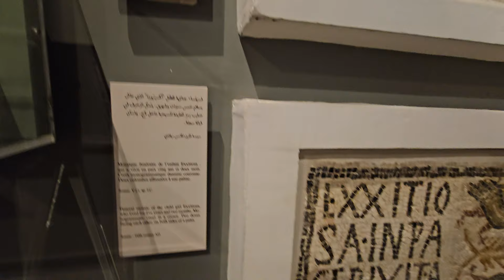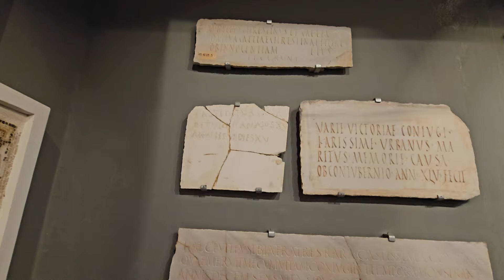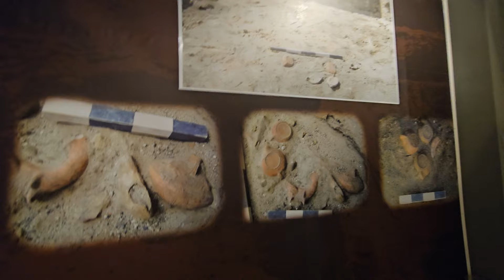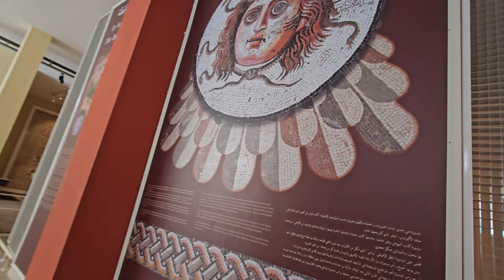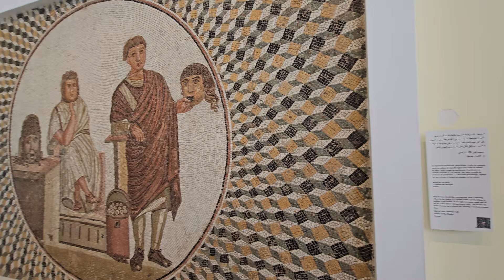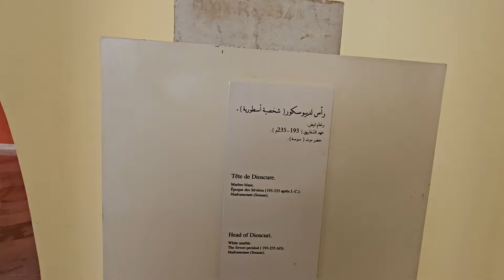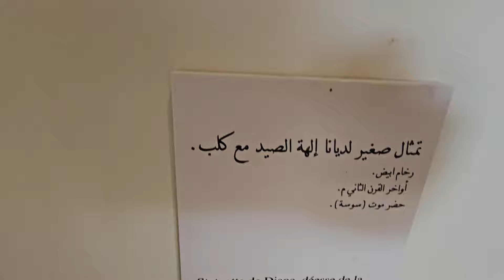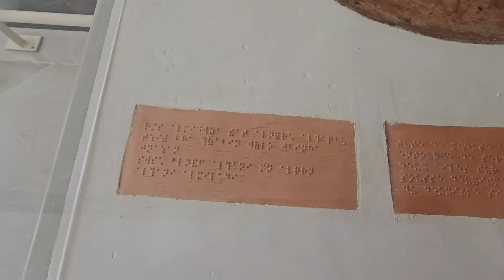The archaeological Museum of Sousse.2800 yers old roman thinks inside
Ribat of Sousse
رباط سوسة
Sousse, Tunisia

View from the courtyard
Type Aghlabid Ribat
Site information
Condition Intact
Site history
Built 8th to 9th centuries
Materials stone
Ribat of Sousse (Arabic: رباط سوسة) is a ribat in the city of Sousse, Tunisia. Although scholars differ on the chronology of its original construction, it was most likely founded in the 8th century and reconstructed or completed in its current form during the early 9th century, under the Aghlabid dynasty. Although a large number of ribats were built in the region during that period, the Ribat of Sousse is by far the best-preserved.[1]
History
The Ribat of Sousse was founded during the 8th century,[2] or late 8th century,[3][4] during the tenure of the Abbasid governor Yazid ibn Hatim al-Muhallabi (d. 787).[3] There is also evidence that the site of the ribat was formerly occupied in Classical antiquity, reflecting the fact that many ribats in Tunisia were built over the remains of more ancient fortifications.[5]

The Aghlabid inscription on the tower (uncoloured photo)
In the year 800 the Abbasid Caliph Harun al-Rashid granted the governorship of Ifriqiya (roughly modern-day Tunisia) to Ibrahim ibn al-Aghlab, who founded the Aghlabid dynasty that ruled the region for the next century, nominally on behalf of the Abbasids. This was period in which the construction of ribats proliferated,[1] and they were constructed at regular intervals along Ifriqiya's coastline, permitting signals to be sent rapidly between them.[6]: 4  An inscription carved on a marble plaque over the doorway of the ribat's cylindrical tower records the name of the Aghlabid emir Ziyadat Allah I and the year 821.[3] It also names Masrur al-Khadim, a freed slave and Ziyadat Allah's mawla, as responsible for the construction.[6]: 73, 195  This is the oldest surviving Islamic-era monumental inscription in Tunisia.[3] The full Arabic inscription and its translation reads:[7]
بسم الله الرحمن الرحيم. بركة من الله. ممّا أمر به الأميرُ زيادة الله بن ابراهيم أطال الله بقاءه على يد مسرور مولاه في سنة ست ومئتين. اللّهم أنزلنا مُنزَلاً مُباركاً وأنت خيرُ المُنزِلين.
In the name of God, the Kind, the Merciful. God’s Blessing. This is what the Emir Ziyādat Allāh ibn Ibrāhīm has ordered, may God prolong his life!... by the hands of Masrūr al-Khūdim [the servant], his emancipated slave, in the year 206 [821 AD]. O God, lead us down into a blessed home. You are the best of leaders.
Some scholars have interpreted the date in this inscription as the year of the ribat's original foundation.[3] Other scholars, such as Alexandre Lézine and Jonathan Bloom, interpret this date as the year when the tower was added to the existing ribat.[8][3] Georges Marçais cited the year 821 as the date of the tower's construction and the completion of the ribat in its current form.[1] Mourad Rammah states that the ribat was almost certainly founded in the 8th century but was completely reconstructed by Ziyadat Allah I in 821.[2] Scholar Sibylle Mazot states that soil analysis has demonstrated that the ribat's foundation is indeed older than 821 and dates back to the 8th century, so that the year 821 signifies the date of a reconstruction.[5]
During the restoration, two floors, a basement, and battlements were added, as well as thirty rooms for guards to live complete with bathroom and toilet. A mosque was also established on the terrace and used by the citizens of Sousse especially during the Eid al-Fitr or Eid al-Adha. It is considered the first mosque built in the city, older even than the Bou Ftata Mosque and the Great Mosque of Sousse. The ribat is also equipped with a water basin that collects rainwater for the use of drinking and washing. The basin was first built by Ibrahim ibn al-Aghlab and was expanded later by Ziyadat Allah.[9][better source needed][10][dead link] After the Byzantine city of Melite (modern Mdina on Malta) was captured by the Aghlabids in 870, marble and columns plundered from its churches was used to build the Ribat.[11][dubious – discuss]
The north and east wings of the ribat's interior were rebuilt or restored in 1722.[2] Other than this, the building has mostly retained its original aspect.[12] In 1988 it was inscribed, along with the Medina of Sousse, as a UNESCO World Heritage Site.[13]
Architecture
The ribat is built of stone and consists of a square walled enclosure measuring around 38 meters long and 11 meters high.[3] Its plan resembles the original form of the Ribat of Monastir founded in 796 by Harthama ibn A'yan.[2] Round towers reinforce its corners and the middle of its of its four sides, except for the southeastern corner, where a square tower serves as the base for a tall cylindrical tower on top of it, and the middle south side, where a projecting rectangular salient serves as the entrance gate. The gate entrance is framed by reused ancient columns.[3] Inside the gate are narrow openings for a former portcullis and for defenders to